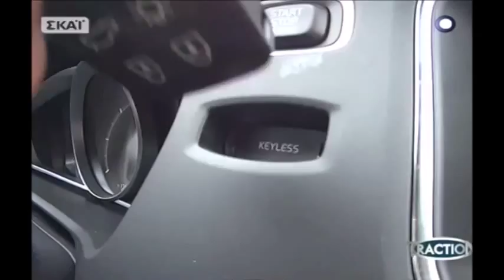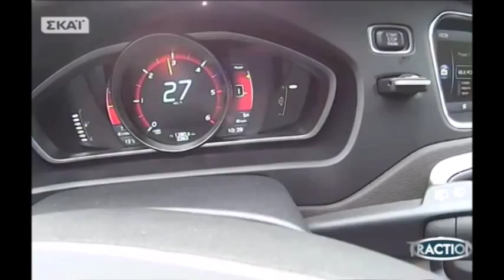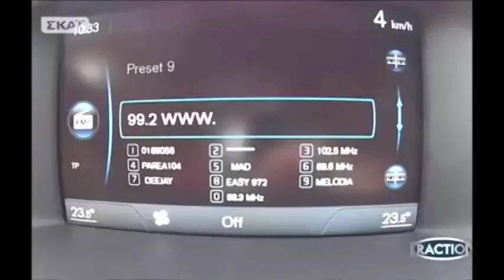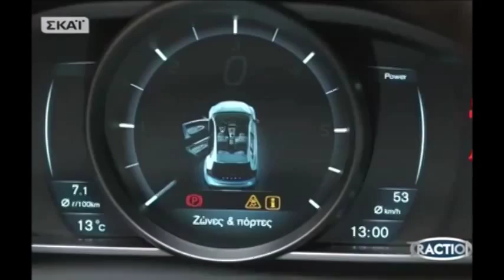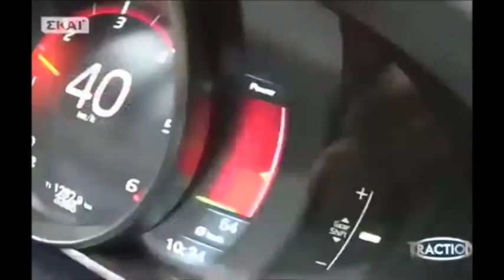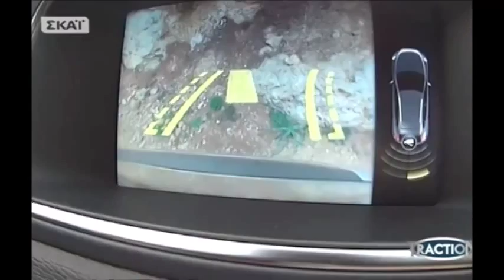Traction~Volvo V40 Crosscountry(test drive)